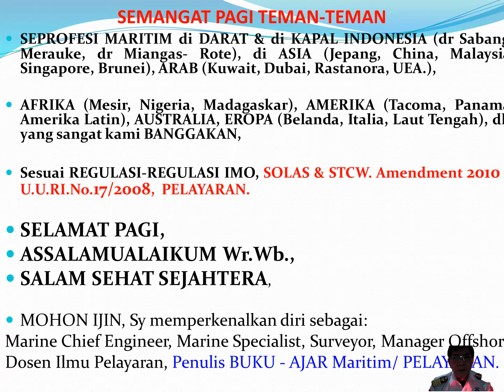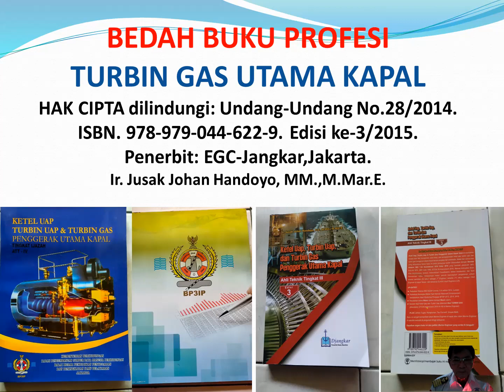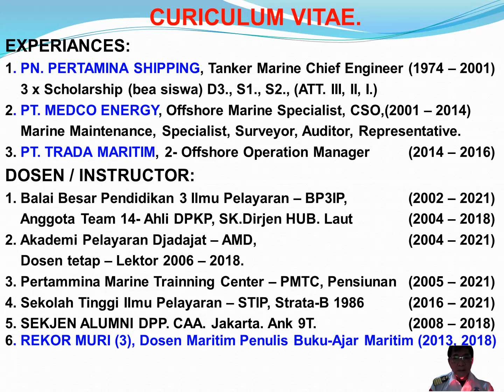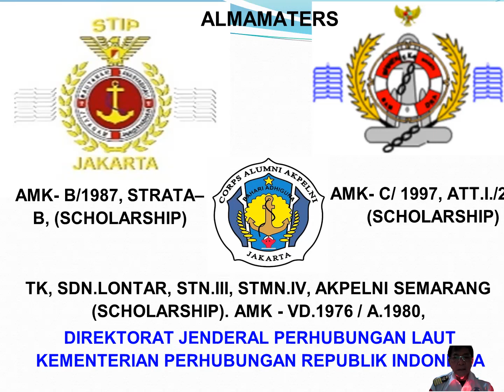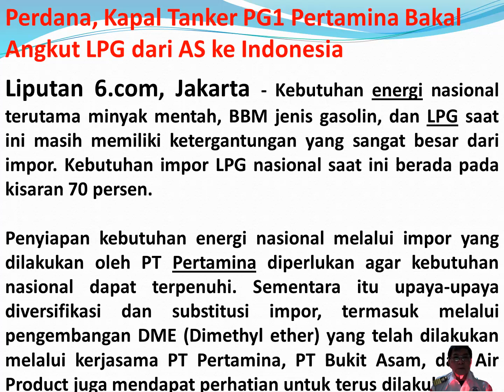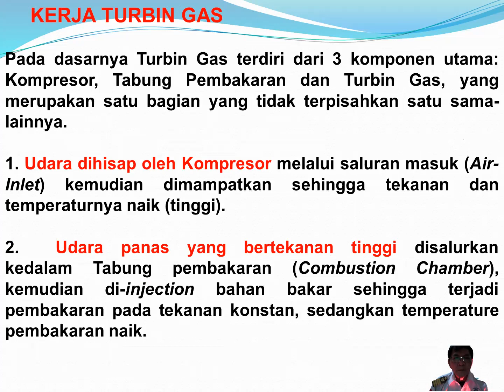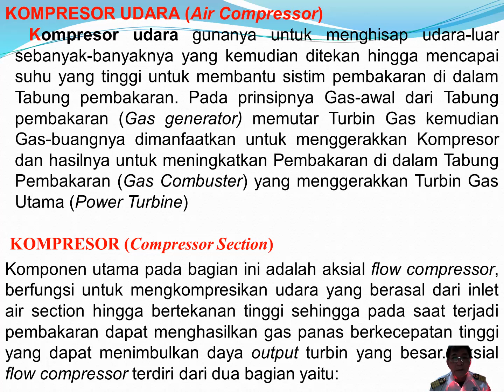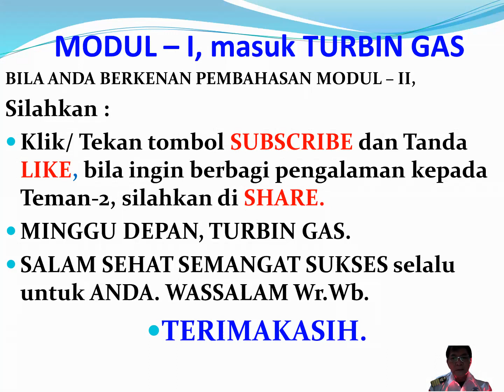F.1/4. Buku Turbin Gas ^PENGETAHUAN TURBIN GAS KAPAL^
F.I/4, TURBIN GAS PENGGERAK UTAMA KAPAL PRINSIP KERJA & KONTRUKSI TURBIN GAS
MENGENAL BERBAGAI TURBIN GAS PENGGARAK UTAMA PESAWAT TERBANG.